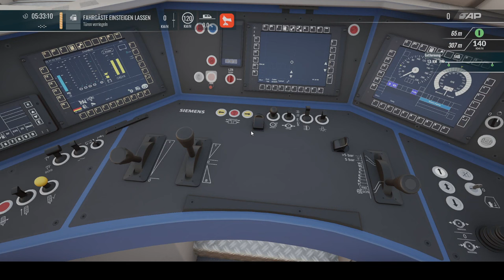Train Sim World 4 | Folge 95 | IC Ziellos im Sonnenaufgang | BR 193 | Linke Rheinstrecke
Serhr geehrte Commnunity

In diesem selbst erstellten Szenario fängt alles wunderbar an,doch dann.

Bis zu ENDE schauen